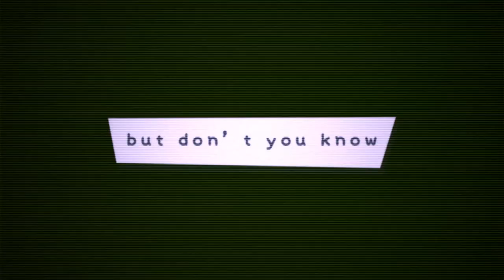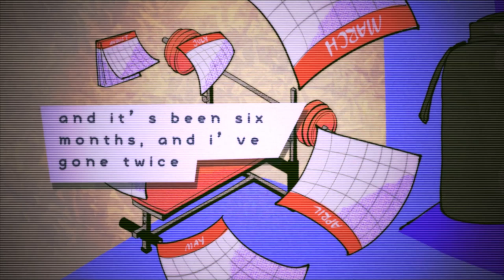[fmv] liar - sundial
WOOOOOOO finished motion graphics class! i think its safe to say that i got addicted to ae after the 9 weeks LMAO

i made this as my finals project for the term! this was actually my 3rd song choice just bc i was running out of time to draft storyboards and whatnot 😭😭 im glad to at least have GuyfromGameDev (blooming panic oc) debut on a video though heehee

song: liar by sundial
art/characters/video: me

programs used: Clip Studio Paint (art), Adobe After Effects (video)